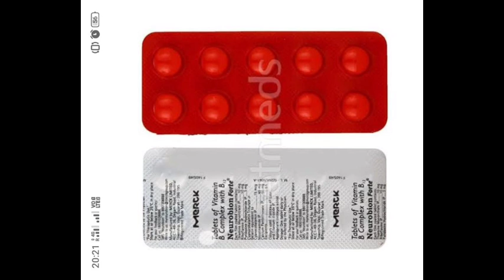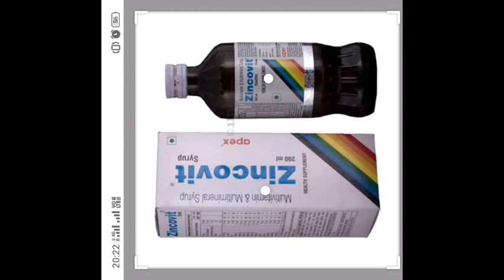ఒక ప్రయత్నం ఫలించింది, Paralysis in chickens ( Marek's disease) Treatment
Marek'sDisease # ChickenParalysis